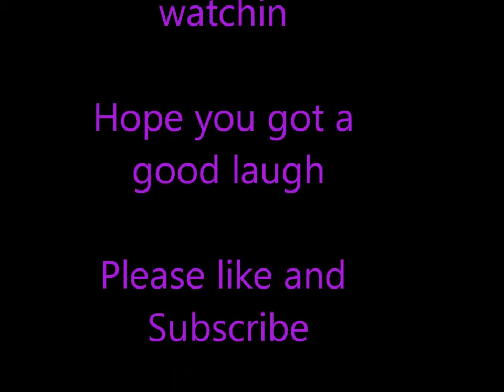juice club outtakes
I hope you have a good laugh!

Here is the link to the 100 pushup challenge!

For those of you that might be interested here is a link to my etsy store

The site allows anyone to use their music for free, as long as a link to their homepage is provided in the description (which I have done).